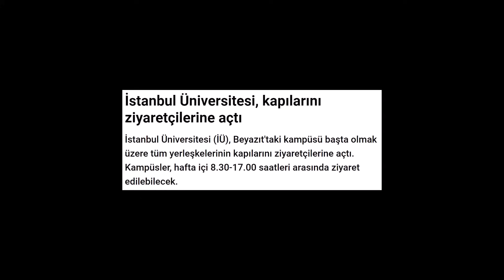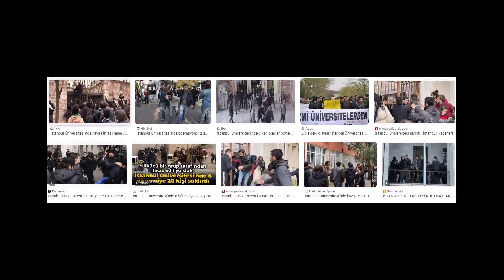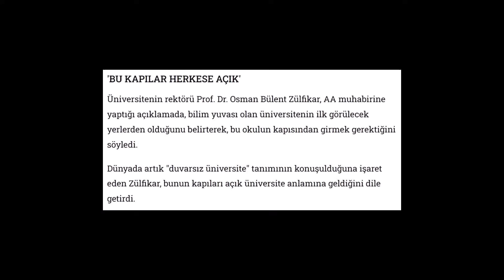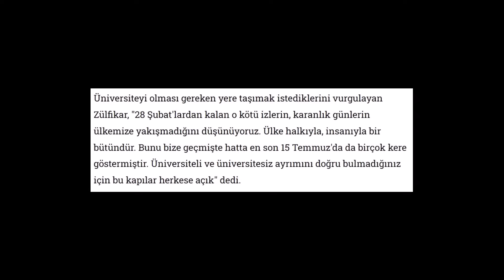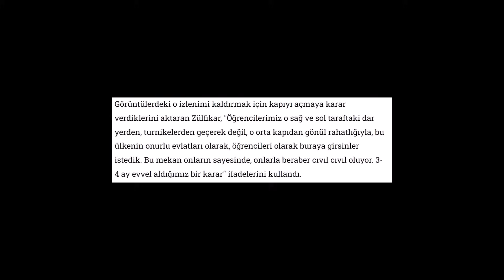İstanbul Üniversitesi Müze Oluyor! /Podcast